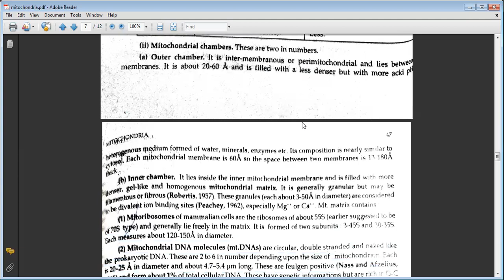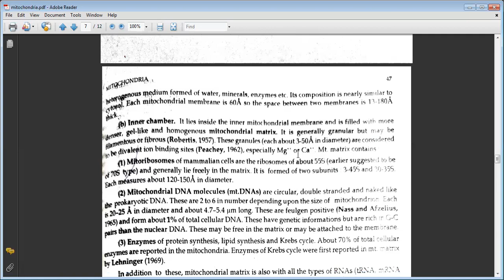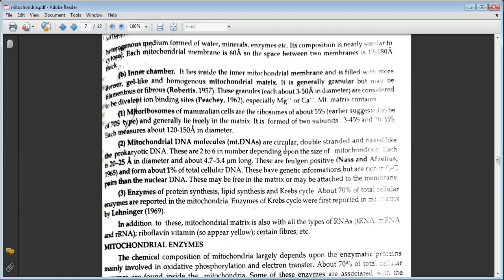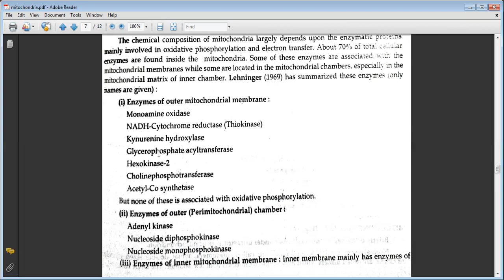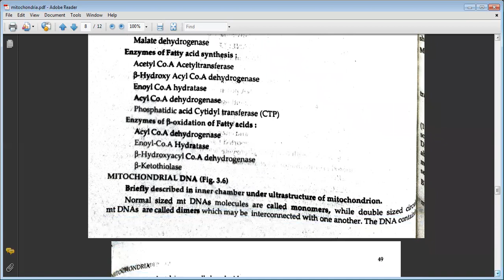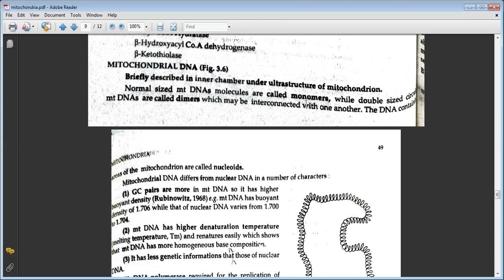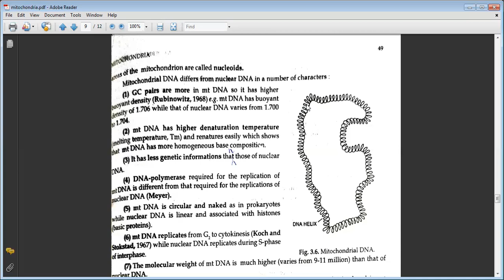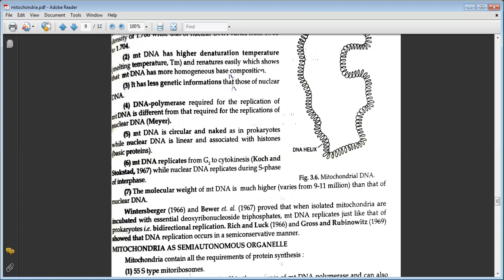Mitochondria In Hindi Part3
Ultrastructure